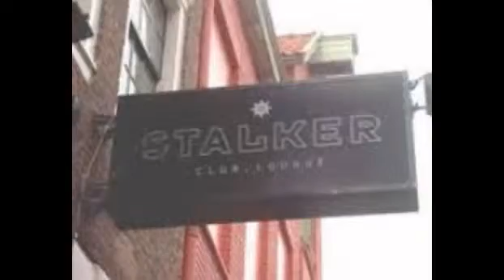My Edited Video